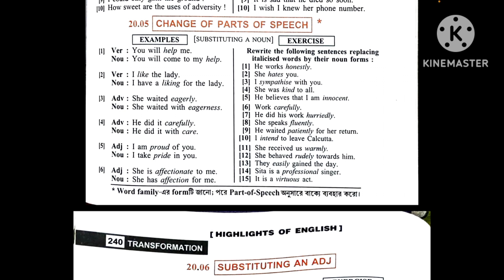transformation of sentences | change the sentence into noun form | class 9 |English grammar | WBBSE